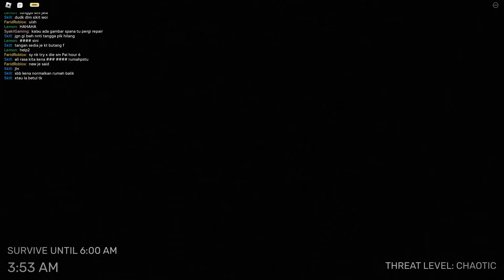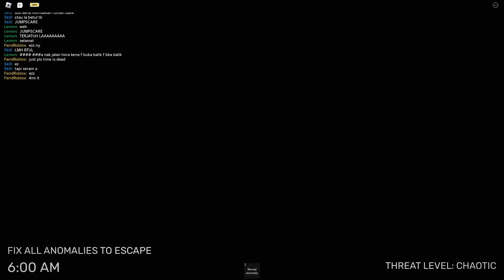Tutup Mata Atau Anda Akan Mati Dimakan Hantu!!! 👁️🥶👁️ (Roblox Malaysia)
Dalam video kali ini Horangi main game 👁️ Close Your Eyes [HORROR].